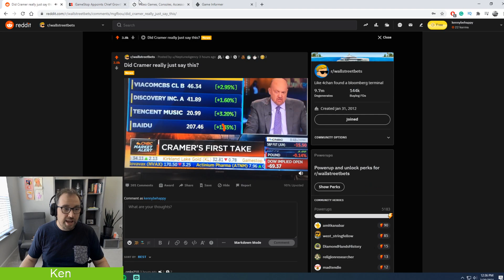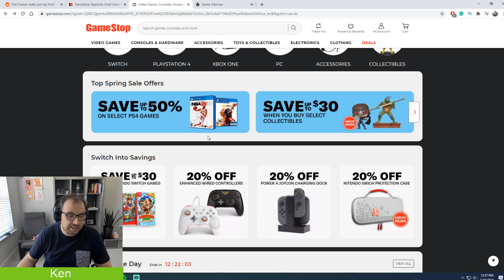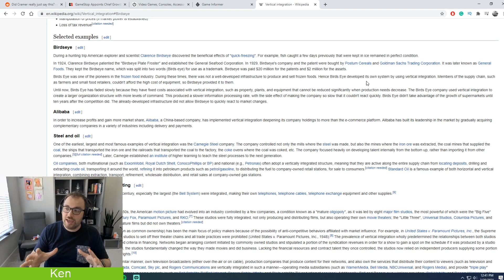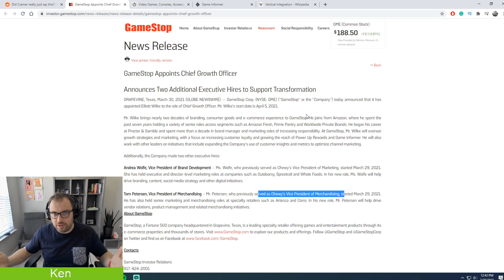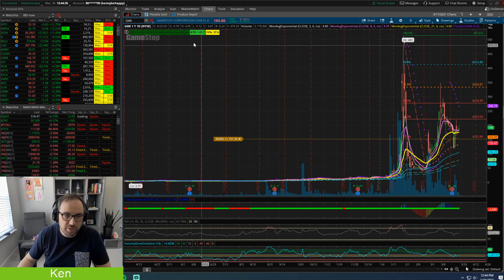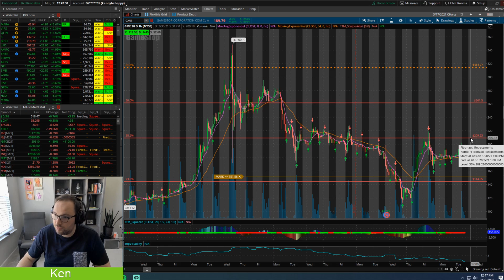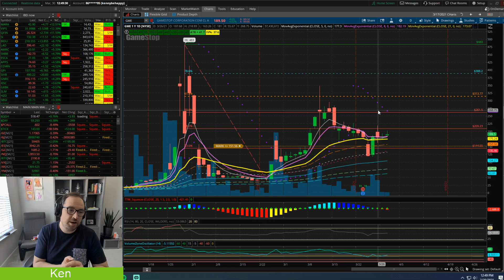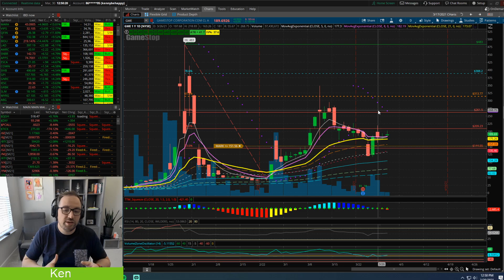What GameStop IS HIRING? GME STOCK GOING TO MOON? (Senior Executives from Amazon Google and Chewy)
Looking at some of the new hires within Gamestop to build out the new team of getting rewards and other market effects to the masses.

Try Audible Plus:

Amazon Store Books and MORE

SUPPORT ME AND MY WORK BUY ME A SLICE OF PIZZA 🍕